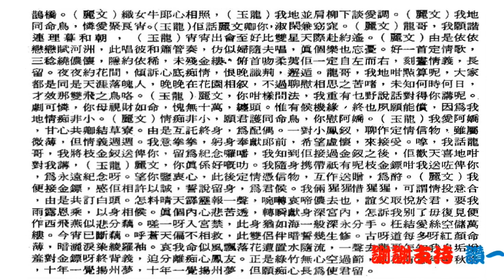十年一覺揚州夢_梁瑛_ 鳳凰女合唱_附珍藏曲詞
💖於此非常時期，不論你在何方，願你們都健康快樂，送上祝福。 🙏
💖我已制作有一千多首名曲, 請於'播放清單'PlayLlist內, 尋找你喜愛的唱者。